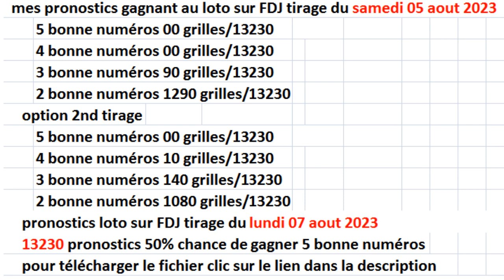13230 pronostics pour gagner au tirage loto du lundi 07 août 2023 - FDJ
pronostics loto
 probabilité loto
 vrai méthode pour gagner au loto
tipster
boukmakers
 99% chance de gagner 5 bonne numéros au loto